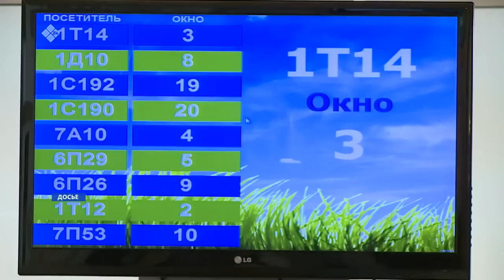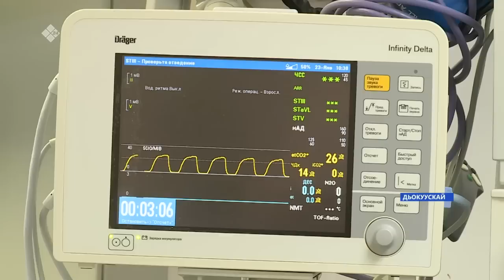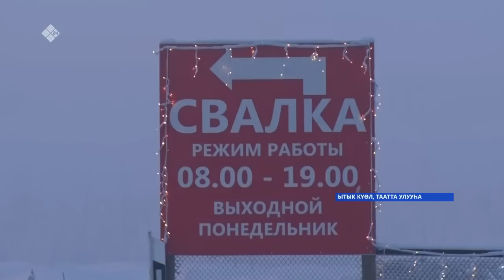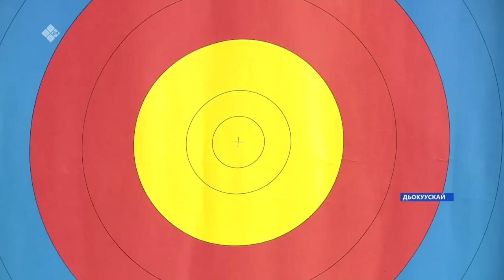«Саха сирэ» информационнай биэрии. Тохсунньу ыйын 23 күнэ 13:30